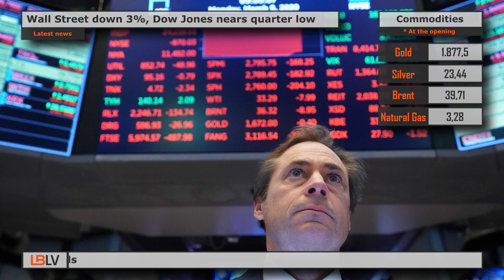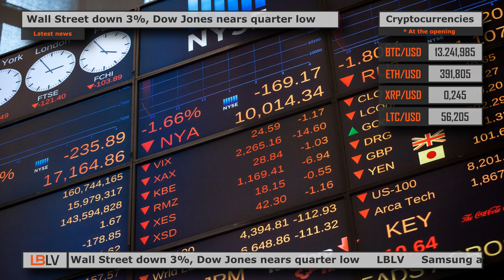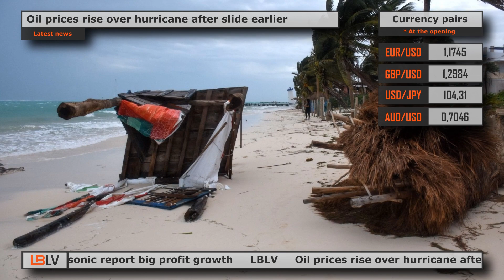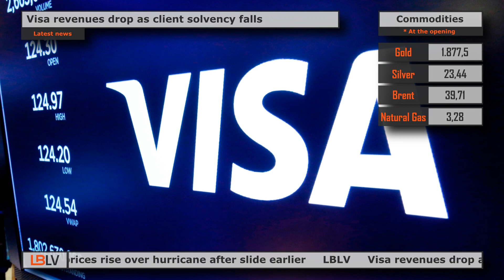LBLV Wall Street down 3%, Dow Jones nears quarter low 2020/29/10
The main economic news for Thursday, October 29:

0:00 Wall Street down 3%, Dow Jones nears quarter low
1:18 Samsung and Panasonic report big profit growth
2:17 Oil prices rise over hurricane after slide earlier
3:16 Visa revenues drop as client solvency falls

1. Wall Street down 3%, Dow Jones nears quarter low
US stocks fell on Wednesday as the Dow closed at lows not seen since late July, amid a surge in global coronavirus infections and fears of controversy over next week's US presidential election. The sell-off accelerated in the final minutes of the session, with the Dow and S&P 500 indexes show their highest daily decline since June 11. Twelve US states have set records for the number of COVID-19 hospitalized patients, while Germany and France have announced plans to return the restrictions. Tech giants Apple, Alphabet and Facebook, which are due to report results on Thursday, were down 4.6% or more. Together with Microsoft and Amazon.com shares, they exerted the most significant pressure on the S&P 500. The Dow Jones index closed down 3.43% to 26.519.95 points, the S&P 500 index - by 3.53% to 3.271.03 points, and the Nasdaq - by 3.73% to 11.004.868 points.

2. Samsung and Panasonic report big profit growth
Samsung Electronics Co Ltd posted the last quarter of the fourth profit in two years. The company said it expects fourth-quarter earnings to fall with weak demand for server chips and growing competition in the smartphone sector. Operating income jumped 59% in July-September to 12.35 trillion won ($ 11 billion). Revenue rose 8% to 66.96 trillion won. Net income jumped 49% to 9.36 trillion won. Meanwhile, Panasonic Corp. reported an 11% increase in second-quarter operating profit on Thursday, beating analysts' estimates, boosted by solid performance in Tesla Inc.'s battery business. Panasonic, the main battery supplier for Tesla Inc, reported profit of 92.8 billion yen ($ 886.34 million) for the July-September period, up from 83.9 billion yen a year earlier.

3. Oil prices rise over hurricane after slide earlier
Oil prices recovered slightly on Thursday after falling 5% during the previous session, amid expectations of a decline in US supply due to the hurricane in Louisiana. Futures for Brent crude oil rose 0.13% to $ 39.17 per barrel, WTI - added 0.29% to $ 37.5 per barrel. The impact of Hurricane Zeta on oil prices is expected to be short-lived due to the rapid growth in production in Libya after the eight-month blockade. US oil inventories rose 4.3 million barrels in the week ended Oct. 23 to 492.4 million barrels, the Energy Information Administration (EIA) said Wednesday. Market sentiment has deteriorated amid rising coronavirus cases in Europe and new restrictions that have resulted in less travel by people. OPEC + plans to reduce production cuts in January 2021.

4. Visa revenues drop as client solvency falls
Visa Inc did not reach Wall Street's fourth-quarter earnings estimates on Wednesday, as high unemployment due to coronavirus-related growth slowdown continued to weigh on consumer spending. The payment processor reported that total expenses were down 10% on an ongoing basis in dollar terms and the number of processed transactions fell 13% from a year earlier. Earlier Wednesday, Mastercard Inc fell short of earnings expectations and warned that travel-related costs are likely to pose a major bottleneck for the industry until COVID-19 vaccines become widely available. Cross-border traffic fell 47%. In the fourth quarter ended September 30, Visa's net income fell to $ 2.4 billion from $ 3.03 billion YoY, or $ 1.07 from $ 1.34 per Class A share. Net revenue fell 17% to $ 4.8 billion as consumer spending was constrained by the healthcare crisis.